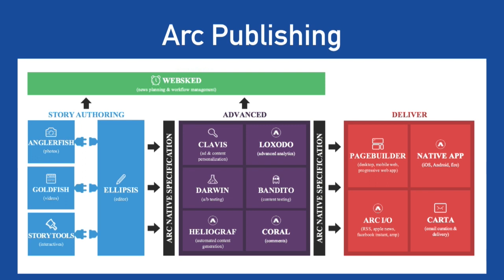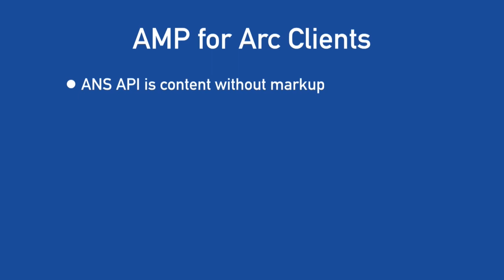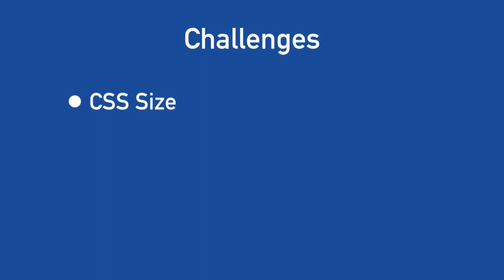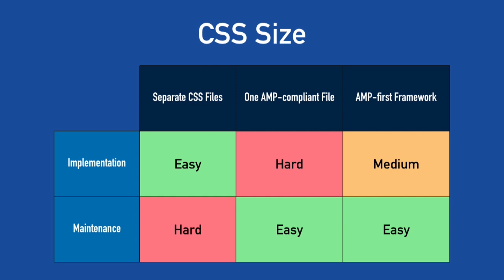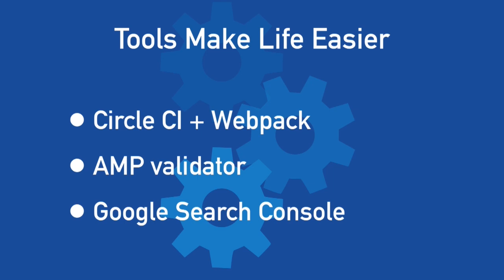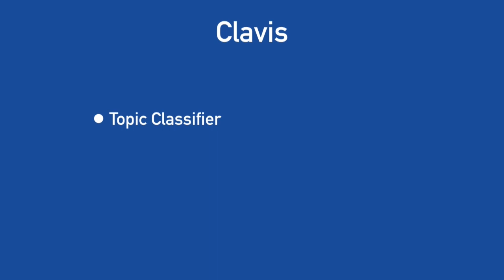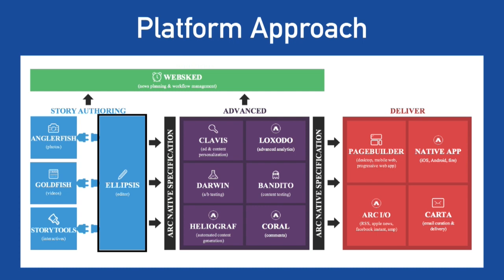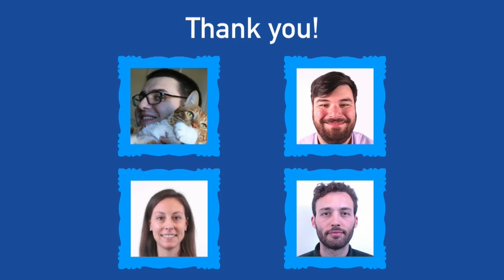The Many Faces of AMP (AMP Conf 2018)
The Many Faces of AMP

Not just a content producer and publisher, The Washington Post has been rapidly adapting to changes in technology and the media industry. Arc Publishing -- our inhouse software-as-a-service business has been attracting bigger and bigger media players as clients. Because of Arc's rapid growth combined with industry focus on mobile speed and performance, our engineers have had the chance to implement Accelerated Mobile Pages for several publishers. This talk will highlight several different approaches to building AMP experiences on our platform, as well as, challenges of integrating AMP into our ecosystem of products and services.

Read about the event and look over the schedule on the event event: AMP Conf 2018; re_ty: Publish; product: AMP - General; event: AMP Conf 2018;